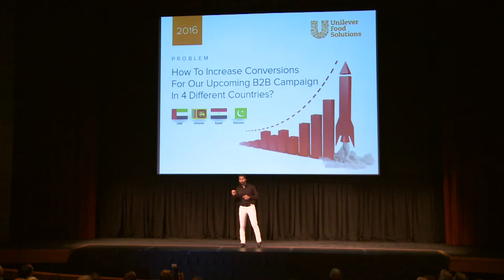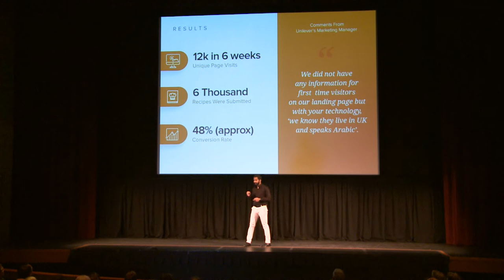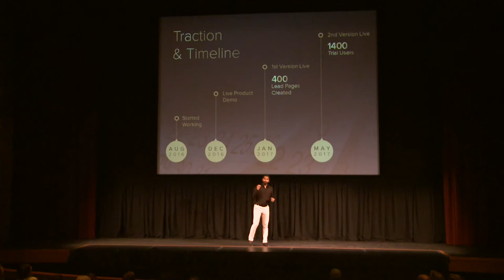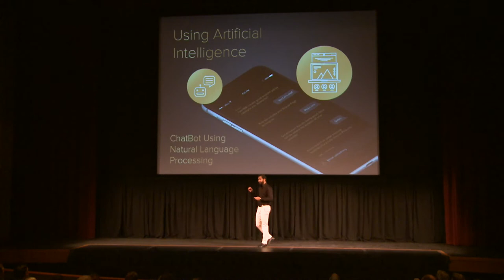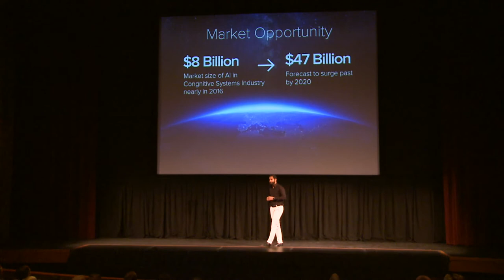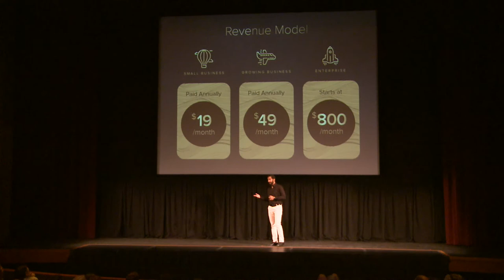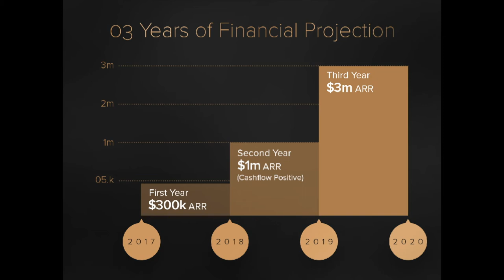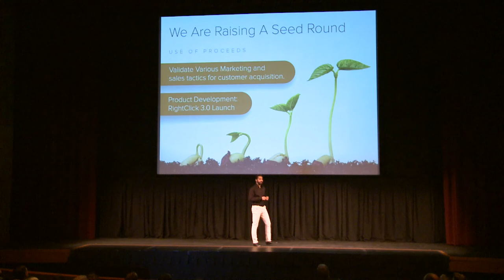Right Click IO Telluride Venture Accelerator Demo Day